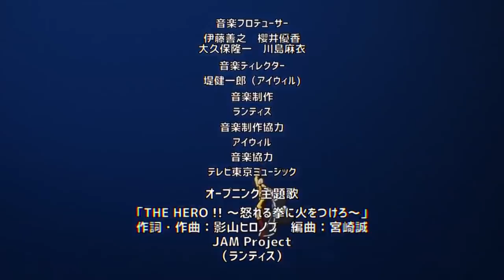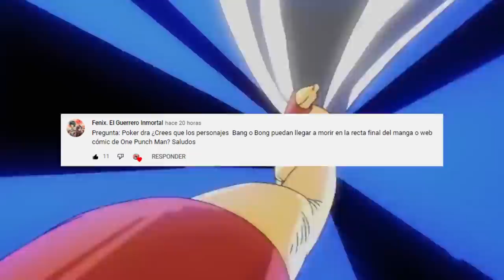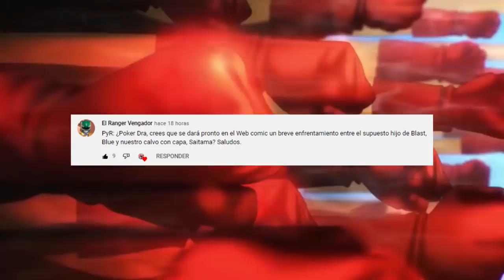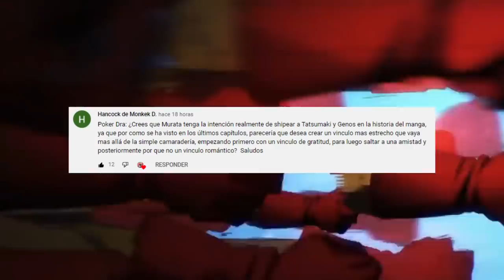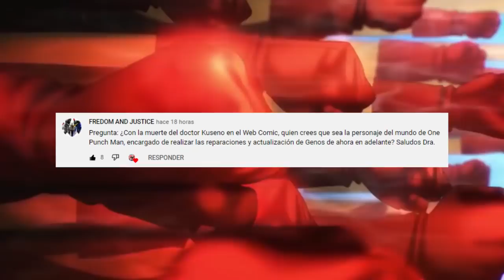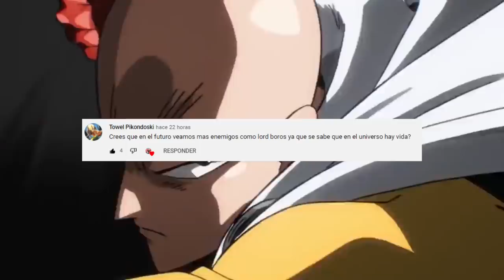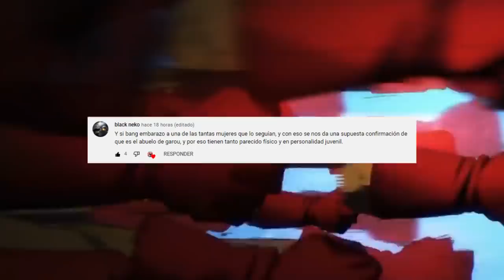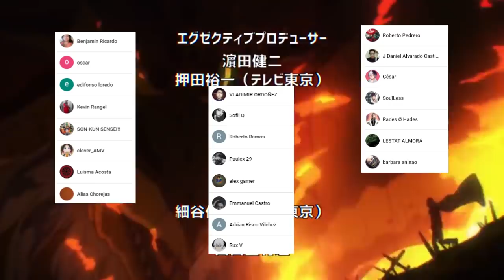SAITAMA No SIENTE Emociones ???😥 El VERDADERO Despertar de GAROU ??? One Punch Man PYR 10